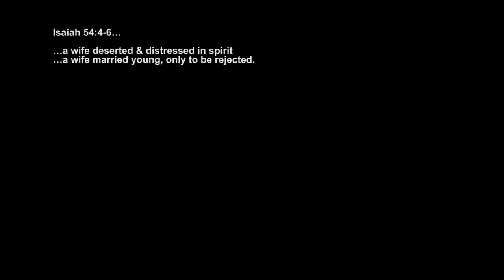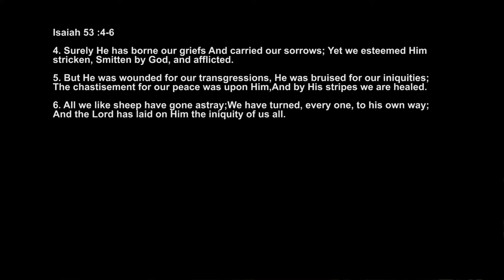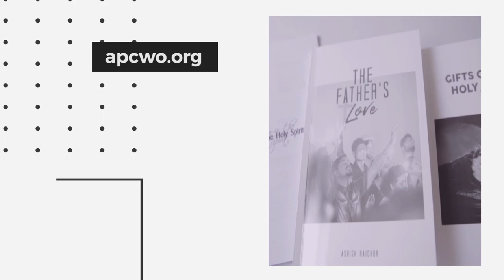Rejection - Cause and Cure | Ps Stanley Mehta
Our guest speaker for today, Ps Stanley Mehta, shares about the causes and cure for rejection, with insights into the full gospel of salvation by Jesus Christ on The Cross.